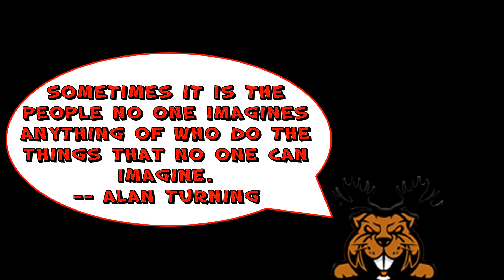Tazwhole's Tubecast ft. Ms. Bananas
This interview our guest is  Ms. Bananas her out!!
In my talk show my guests voice is heard!! I get a variety of guests Youtube, Twitch , Mixer, Vloggers artist or cosplay and  all buddeh in my book. We got the moose and hooked up with the bacon.  Join me in the lodge the place where the beaver roam free.
We like you guy!!!

Another awesome program i use to make my casts Streamlabs OBS